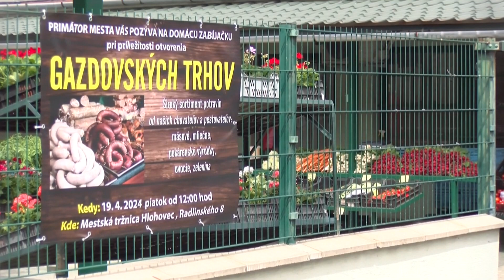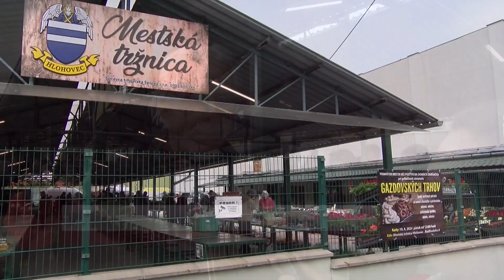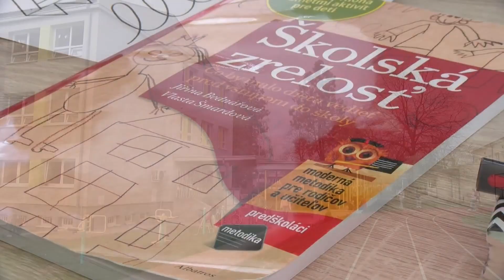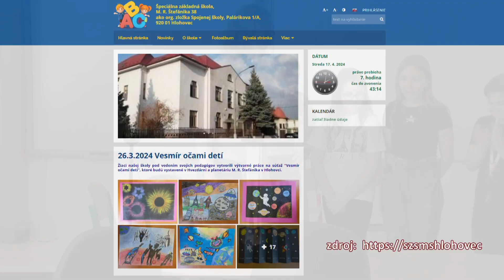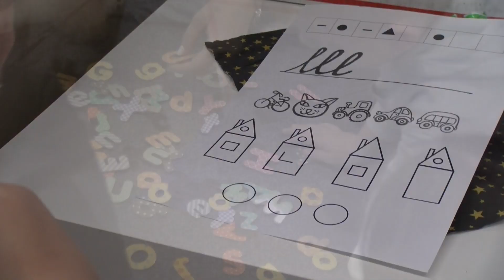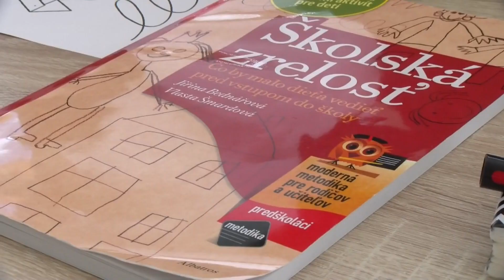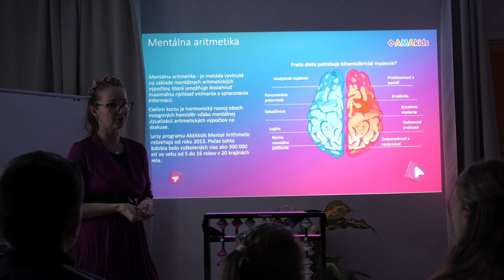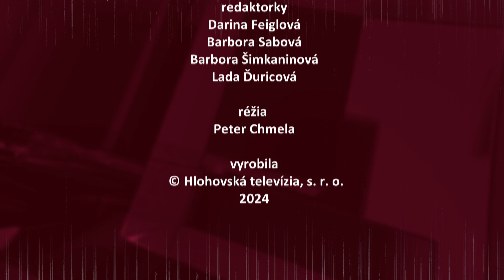Správy Hlohovskej televízie /22. apríla 2024/ 17. týždeň:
▪️ V meste sa konali gazdovské trhy
▪️ Základné školy otvorili svoje brány verejnosti
▪️ Dozvedeli sme sa, čo robí problém budúcim prvákom
▪️ Po jarnom celomestskom smeťozbere máme naše mesto čistejšie
▪️ Pozrite si s nami výstavu diel Andreja Augustína
▪️ Návštevníci “Dňa otvorených pivníc” boli v pivničných priestoroch na zámku a jeho okolí.
▪️ Mentálna aritmetika je vhodná nielen pre deti, ale aj pre dospelých či seniorov
▪️ Skúsený hádzanársky tím hlohovských starších hráčov znova zorganizoval